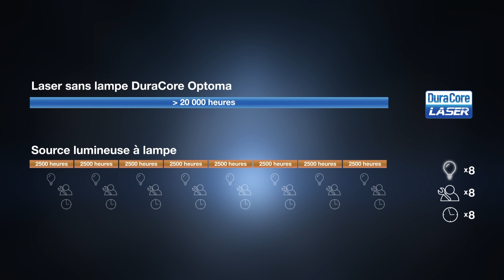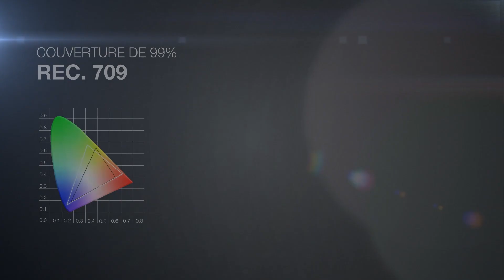DuraCore – Technologie laser de pointe d’Optoma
Le laser DuraCore d’Optoma combine une durée de vie de la source lumineuse laser à la pointe de la technologie avec une conception résistante à la poussière indépendamment certifiée IP5X ou IP6X. Plus de 20 000 heures en mode haute luminosité.